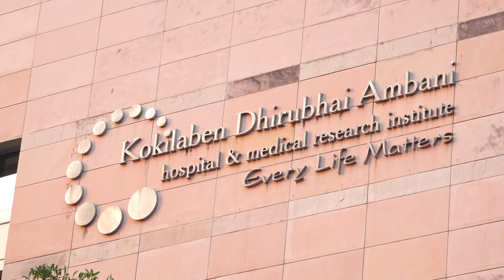SIDDHANTH VIR SURYAVANSHI DEATH MANY TV CELEBS REACHED AT KOKILA BEN HOSPITAL 01 Hdd Video